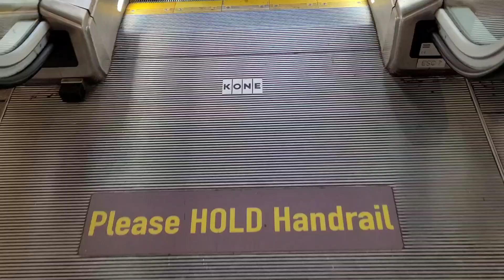2 2019 Kone escalators at Castle Hill metro station.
Here’s 2 2019 Kone escalators at Castle hill station which opened on the 26 May 2019.

Castle hill station has 1 exit to street level where you can catch the bus e.g, 600, 610X, 730, 633 etc. There’s even an underpass where you can go to Castle towers shopping centre from the station.

Details:
Establishment: 2019
Floors served: Concourse-Street
Filmed date: 3/8/2024
Equipment: Samsung Galaxy S20FE
Software: InShot